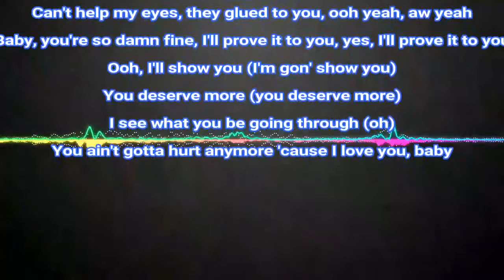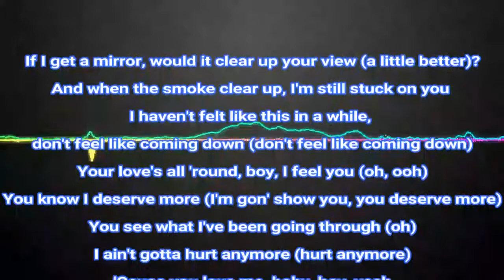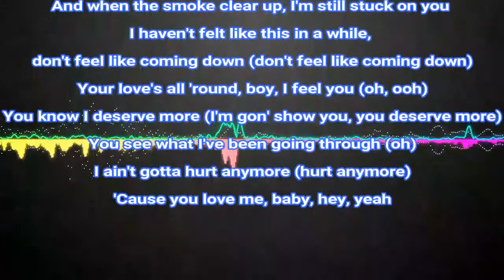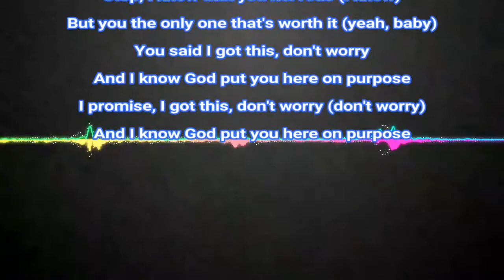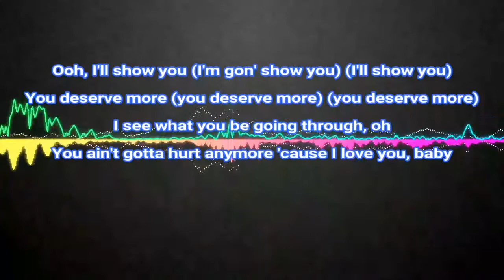Chris Brown - On Purpose ft. AGNEZ MO (Offical Song) lyrics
new song Chris Brown - On Purpose ft. AGNEZ MO (Offical Song) lyrics
Hey ! Guys.

did u like this song then make a like - comment

"HBOAFM Deluxe Edition: Cuffing Season – 12 Days Of Christmas" available now!

Song-On Purpose
Artist-Chris Brown
Album-Heartbreak On A Full Moon Deluxe Edition Cuffing Season � 12 Days Of Christmas
Licensed by-SME (on behalf of RCA Records Label), and 2 Music Rights Societies

tags.

english music
2018 english music
2018 english songs
hollywood music
2018 hollywood music
2018 songs
2018 music
latest music
best music
best songs
hit music
hit songs
top musics
top songs
hot music
hot songs
latest songs
hollywood songs